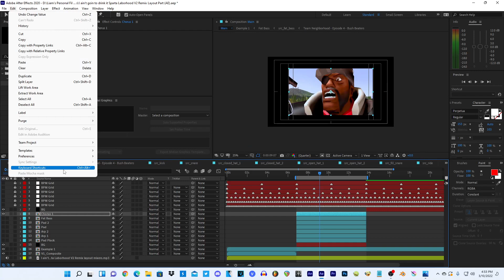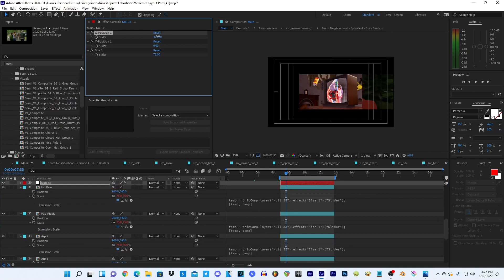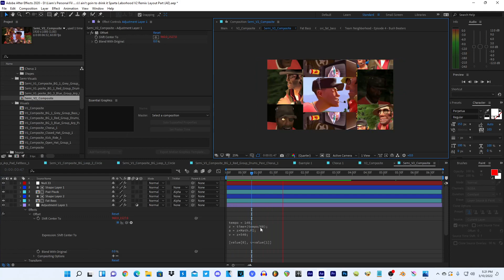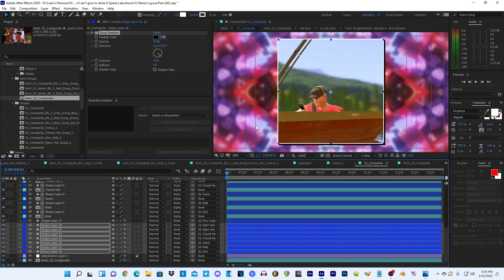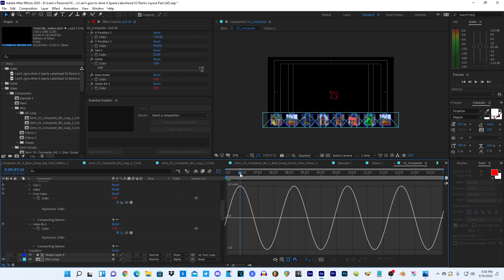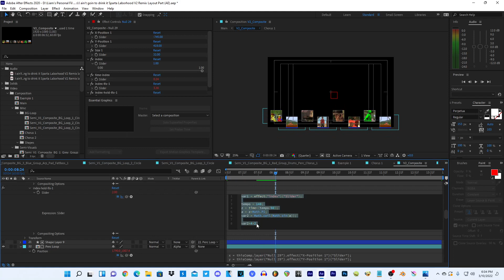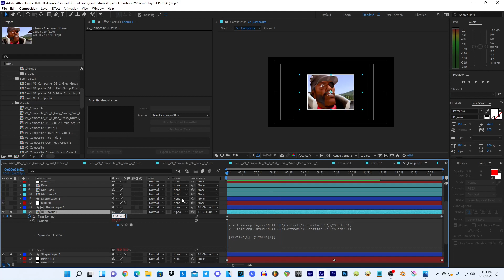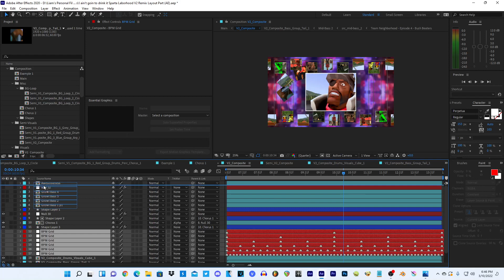How I made Sparta Remix Pt. 17 - Setup, Arrange and Comparing the Visuals in After Effects Pt. 4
If you want to use FL Studio and Melodyne or Vocalshifter, you can do the same thing instead.

Recorded Date: March 10th, 2022

CREDITS:
Tutorial Inspired by MMaker
The source belongs to Greatdictator & Batman1138